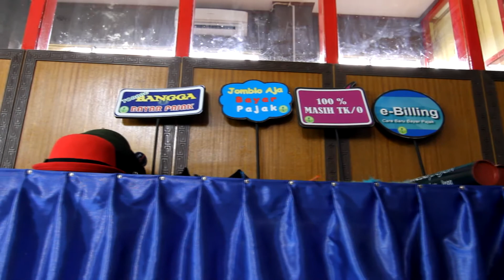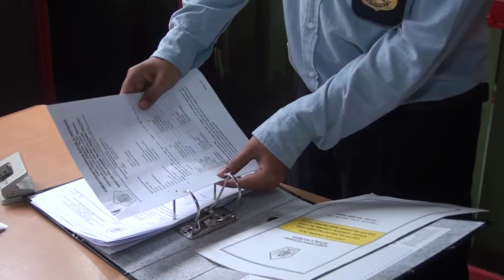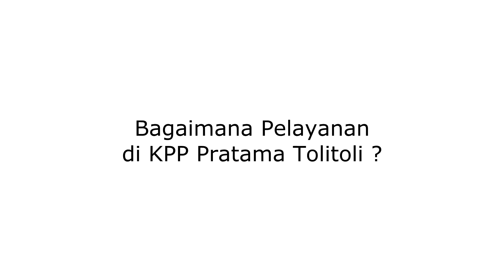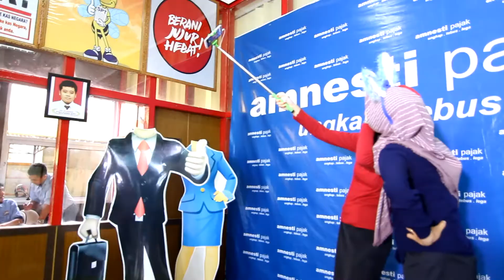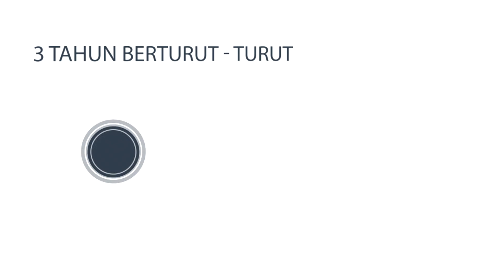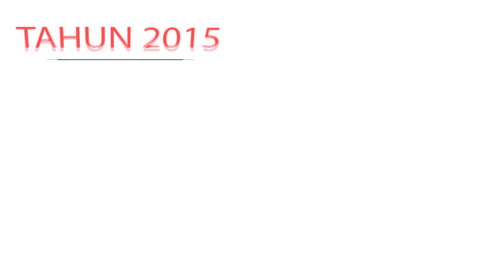Profil KPP Pratama Tolitoli 2016